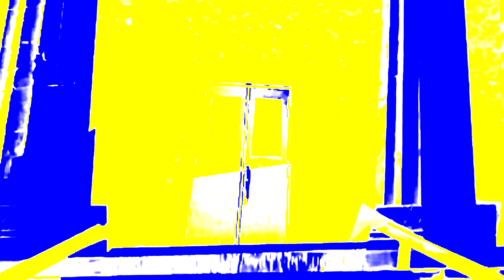Fish Looks 4ormulator V29